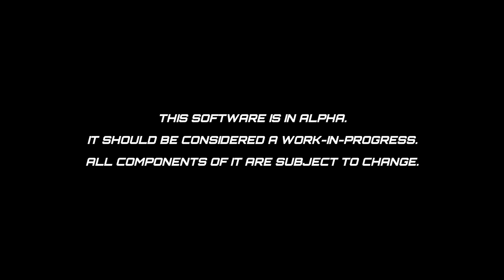Drift Stage Alpha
Sweet little game out on kickstarter that ive been playing - Available